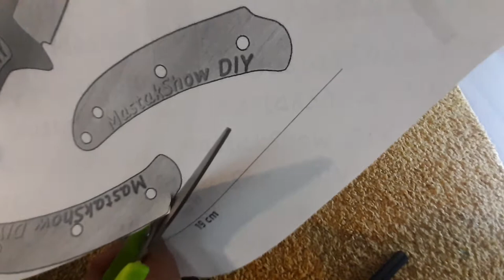как зделать нож скорпион из картона 1 часть